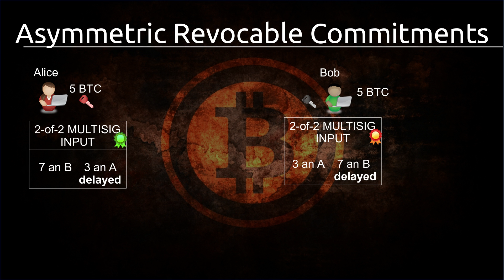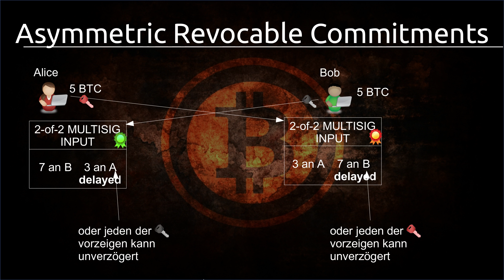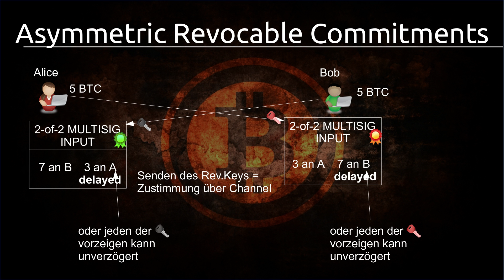Bitcoin Tutorial #44 - Asymmetric Revocable Commitments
In diesem Tutorial erstellen wir vertrauenslose Payment Channels.

Playlist * *Meine Website mit allen anderen Kanälen und Newsletter* *